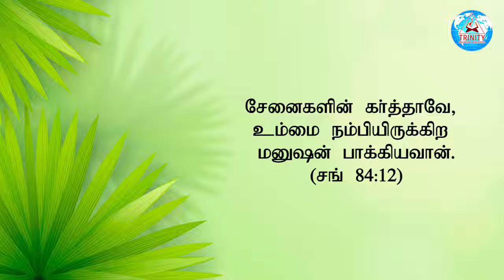இன்றைய வாக்குத்தத்தம் - சங் 84:12 | Today Prophetic Word | BRO.MANOJOHN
12:00AM Early Morning Prayer Before Sleep Tamil
00:30AM Today Shorts Bible Verse In Tamil
03:00PM Daily Post